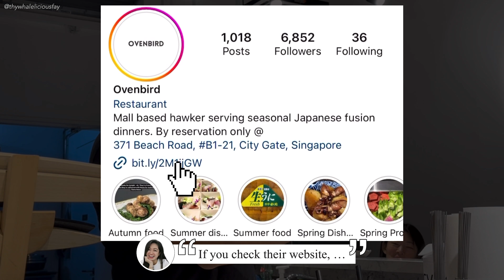Singapore's first hawker style SG-Japanese fusion dining (feat. K-pop group BLACKPINK? 🤫) | Ovenbird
So a friend shared he has seat for Ovenbird and asked if I be keen. If you read my blog, you will know that I had previously dined at Ovenbird in September 2021 and my dining experience was just so so. Though to be fair, it was no fault of Chef Jeffery. And thus, I decided to give Ovenbird another try.

  Date of Meal: November '23
  Type of Meal: Dinner
  Menu: Omakase menu, $175 nett
  Address: 371 Beach Road, City Gate, B1-21, Singapore

And boy am I glad I went. :)

Keep a lookout for the next videos too! I returned not too long ago from my Korea & Japan travels, and I can't wait to share my dining experiences! :)